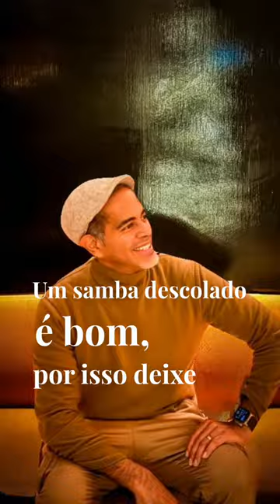Samba Colado (Jair Oliveira e Boca Melodia)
“Samba Colado” é o 6º single de meu novo álbum “Tekoá” - que é palavra de origem indígena que significa “aldeia”, “comunidade”. Dentro deste contexto da “aldeia” criativa e colaborativa simbolizada no disco, esta canção representa a importância do movimento, da fluidez, da dança e da música.  Expressões corporais representando diferentes sensações e estados de espírito, traduzidas no ato de dançar (ou sambar) sempre foram muito importantes para a sociedade brasileira.  O molejo, o rebolado, a ginga, o samba colado são manifestações culturais e cotidianas que ajudam a caracterizar a temperatura da nação e funcionam como “cola” para unir as brasilidades que existem em todos nós.  Composta por mim em uma inaugural parceria com o cantor/compositor @bocamelodia , “Samba Colado” faz referência à irreverência e à esperteza rítmica presentes na canção “Deixa Isso Pra Lá” (de Alberto Paz e Edson Menezes), enorme sucesso de 1964 na voz de meu saudoso pai Jair Rodrigues.  Também decidi incluir na letra uma referência sutil à preciosa herança do movimento Bossa-Nova que conquistou os salões de dança e as rádios do mundo inteiro com as obras marcantes de vários de seus representantes, em especial o legado de maestro Tom Jobim.  A produção e o arranjo da faixa ficaram também sob a tutela de Boca Melodia e o lançamento é mais uma iniciativa independente minha com suporte dos selos proprietários @sdesamba e @marshmelodymusic Já disponível em todas as plataformas de áudio! Confira! Distribuição digital @dittomusicbrasil.  Divulgação @casadobomconteudo.

Samba Colado
(Jair Oliveira e Boca Melodia)

Pode chegar
Pode colar nesse samba
Que o samba cola em você
(Deixa grudar e cola, cola aê!)
Vem se embolar
Vem rebolar com esse samba
Que o samba é puro prazer

Coladinho,
Vem cá
Vem Pertinho
Deixa rolar
Que é bamba
E sinta esse samba colar

Vai que cola,
Rebola assim
Faz escola e ensina pra mim
E cai no colo do samba
Que o samba te descola um prazer

Por isso,
Deixe que cole
Que sambe colado
Um samba descolado é bom
Por isso,
Deixe que cole
Que sambe colado
E cole no Tom